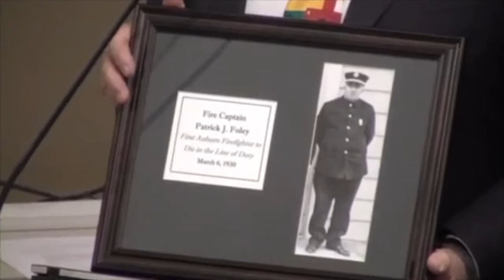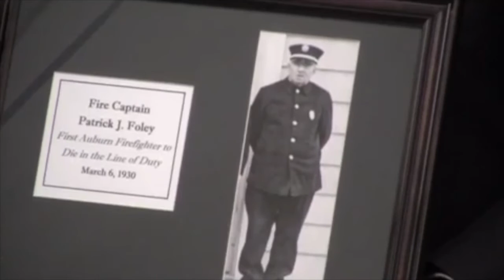Captain Patrick Foley LODD Recognition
May 22, 2017 - Captain Patrick Foley LODD Recognition at Town of Auburn Board of Selectmen Meeting